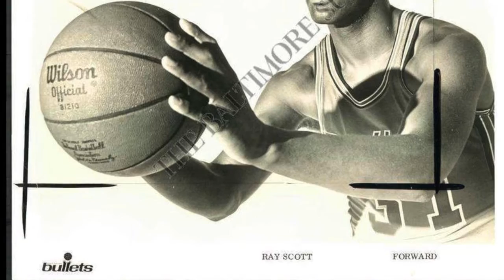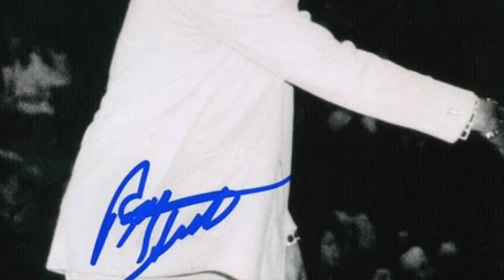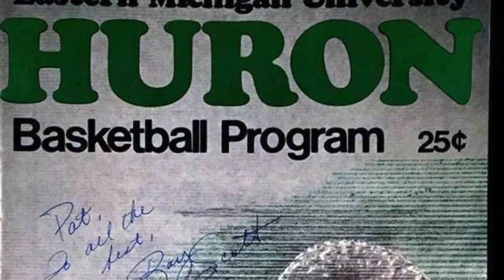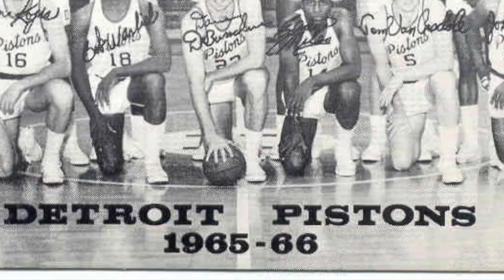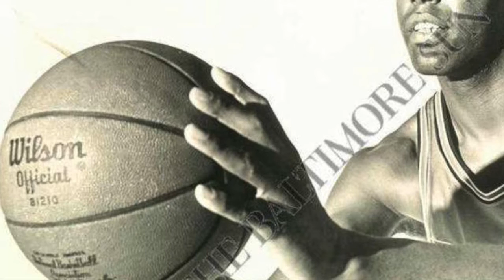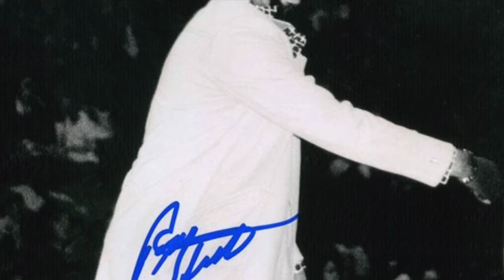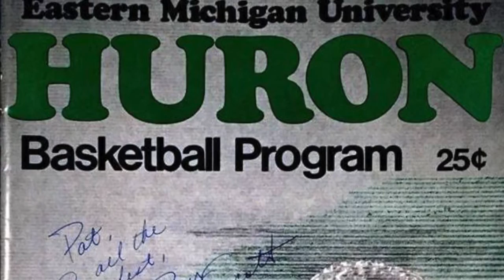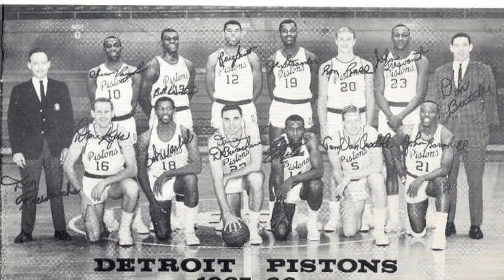Walking With Giants - The View From 6' 9" with Lori Lewis and Coach Ray Scott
Lori Lewis talks with Coach Ray Scott, former NBA Star and 1974 NBA Coach of the Year in this blog series.